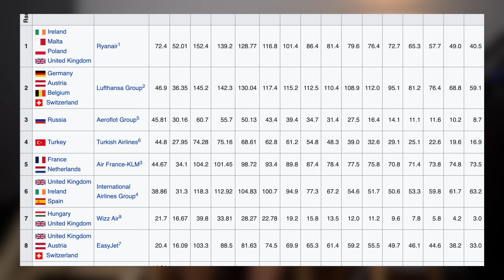la volta che AIRBUS stava per FALLIRE!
Oggi ci sembra che Boeing e Airbus si spartiscano da sole il mercato mondiale dell'aviazione di linea, ma non è sempre stato così! C'è stato un momento in cui la neonata Airbus non vendeva neanche un aereo ed è stata sull'orlo del fallimento!